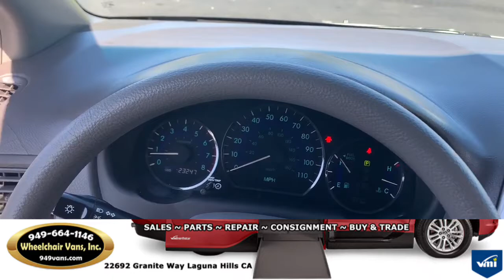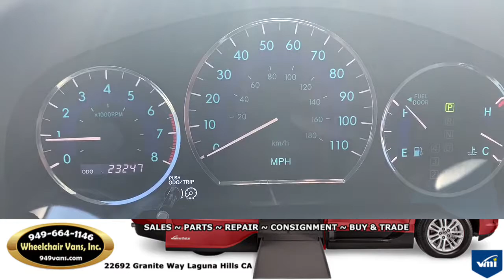For Sale 2007 Toyota Sienna Braun Ability Entervan Fold Out Ramp Wheelchair Van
22692 Granite Way Laguna HIlls CA